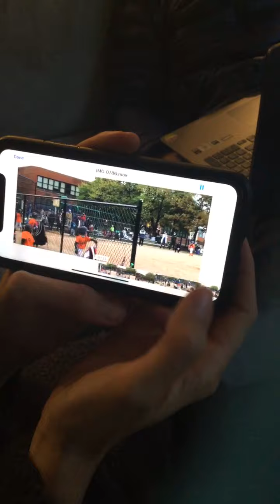Halloween things you can do